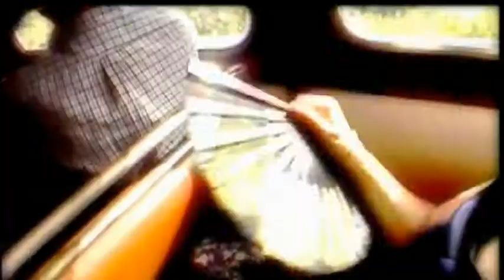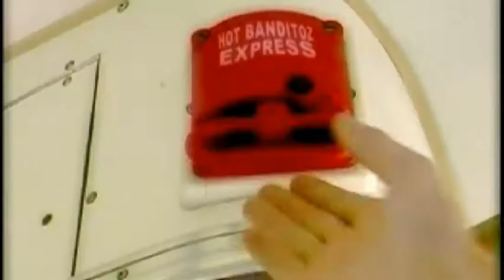Hot Banditoz Chucu Chucu HDTV